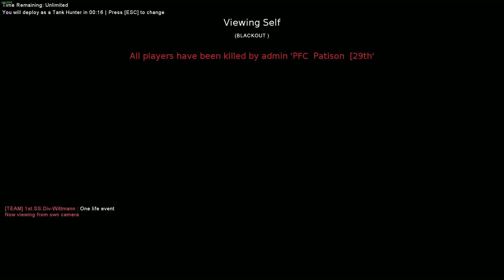DH: 1 Life Scrim - Bridgehead